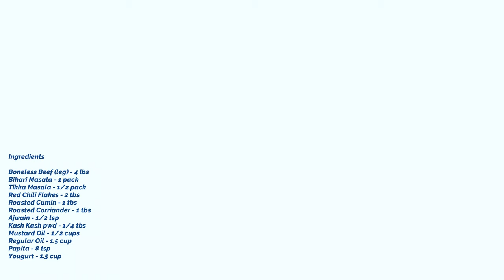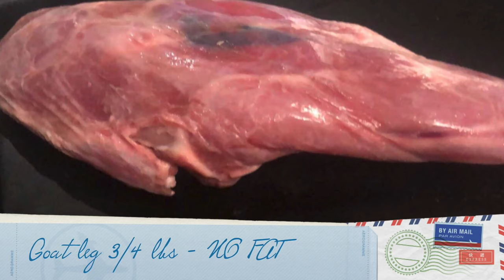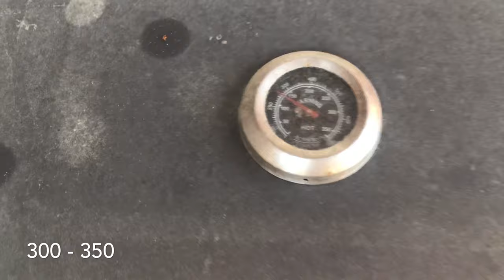Ultimate Bakra Eid BBQ Episode / Bonab / Namkeen Tikkay / Bihari / Mutton Leg / Charsi Tikkay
If you want to make something different this Bakra Eid, then this episode is for you. Mutton Chops with only Salt, Bonab Kabab with only onion and salt, Namkeen Tikkay with only salt and peppers, Bihari and Roasted Leg with a twist. Impress your family this Eid with these recipes.